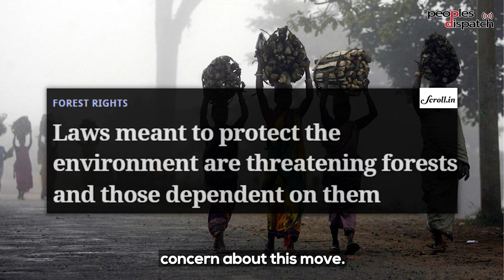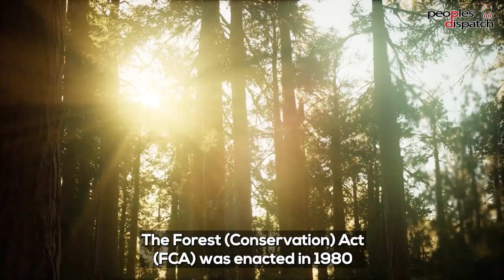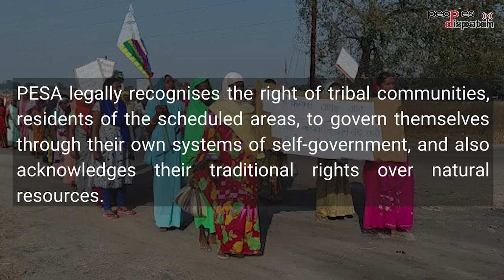‘India’s New Forest Conservation Rules Facilitate Takeover of Forest Lands by Corporates’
India’s Environment Ministry has proposed new rules in the country’s Forest Conservation Act. Many are asking if these new rules are meant for forest conservation or forest corporatisation. The new guidelines do away with the old rules that required developers to obtain consent of local authorities and community representatives before acquiring forest land. Under the new rules, the approval can be provided by the Central Government alone. The rules say nothing about resettling the inhabitants once they are evicted.